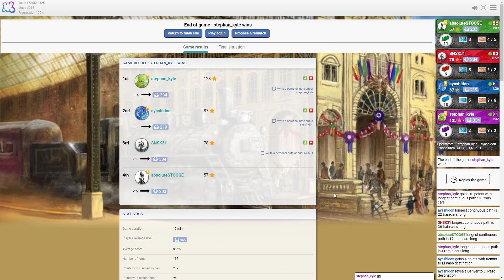Another Absolute Catastrophe in Ticket to Ride - I Blame Stephan!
Ticket To Ride on Board Game Arena! Stephan is the one to blame, it can't possibly be my fault... haha!

This one is a bit silly, but its still a lot of fun!